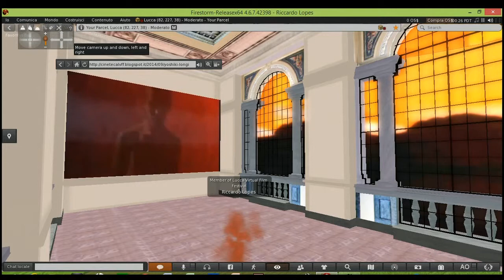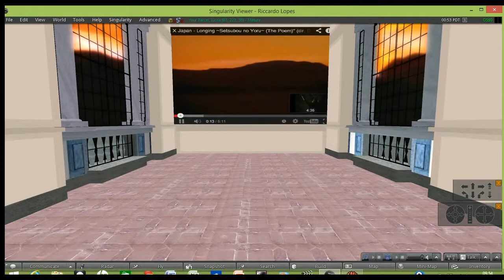LVFF making of_15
Ambienti virtuali in fase di costruzione per il Lucca Virtual Film Festival in edMondo. All'interno sono presenti frammenti video di David Lynch. Video di Riccardo Lopes